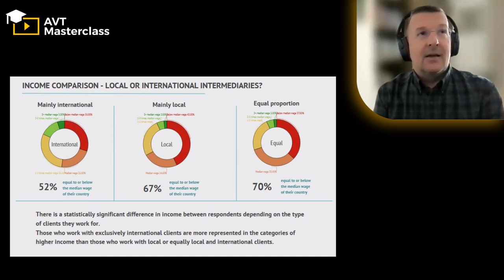Local or international companies? - interview with Dr Kristijan Nikolić PART 3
In today's interview, we sit down with a distinguished researcher in the field of audiovisual translation, Dr Kristijan Nikolić, to delve into a thought-provoking question: is it better for audiovisual translators to work for local broadcasters or international companies? What are the pros and cons of both of these options? If you want to learn more about this topic, watch the third part of the interview series with Dr Kristijan Nikolić.

Don't miss out on other videos with Dr Kristijan Nikolić, where we gain valuable insights into the industry of audiovisual translation